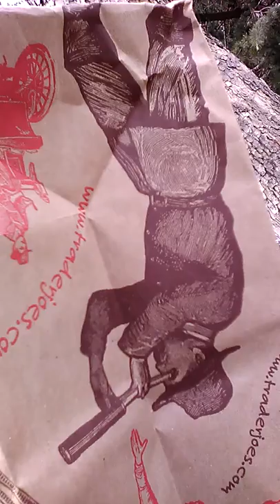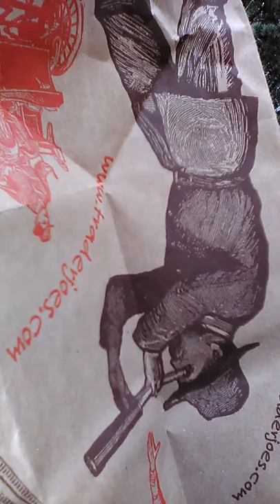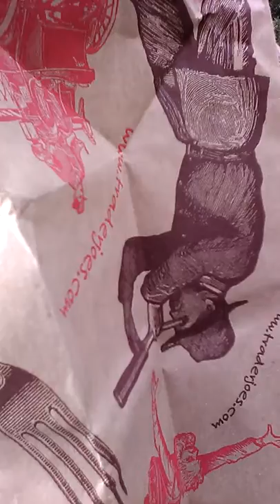"They drunk him!"